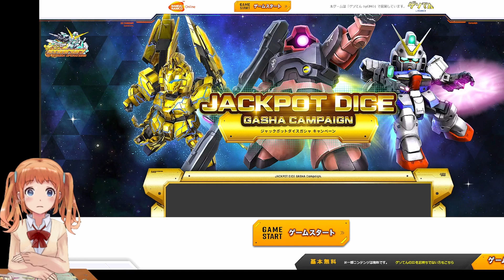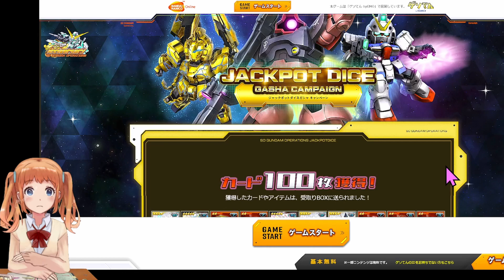#450【 SDガンダムオペレーションズ！ばななちゃん 】ジャックポットで★６-９近Vガンダム(MS)ゲットー！★５ユニットは１５枚もろた🌞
୨୧┈┈┈┈┈┈┈┈┈┈┈┈┈┈┈୨୧

୨୧┈┈┈┈┈┈┈┈┈┈┈┈┈┈┈୨୧